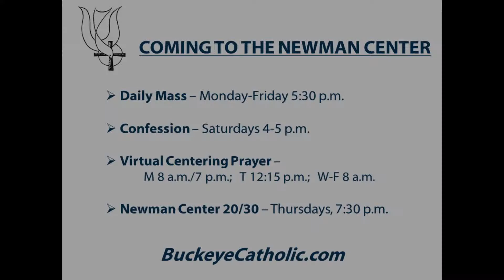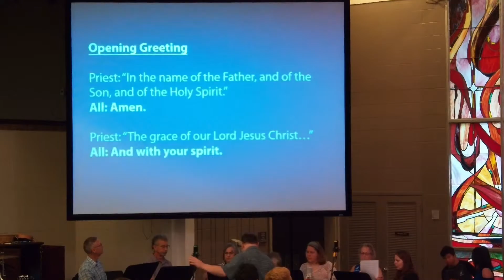July 11, 2021 Fifteenth Sunday of Ordinary Time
July 11, 2021 - Fr Eric Andrews, CSP presiding at St. Thomas More Newman Center, Columbus, Ohio.